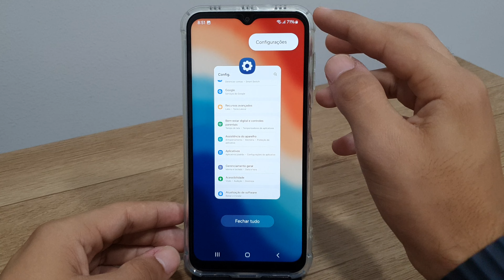Como colocar aplicativos recomendado em segundo plano no seu Galaxy A14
Fala pessoal!! vou mostrar passo a passo de como colocar aplicativos recomendado em segundo plano no seu Galaxy A14
★ LINK ONDE COMPRAR:
★Moto G60